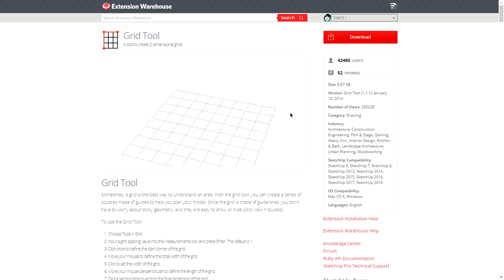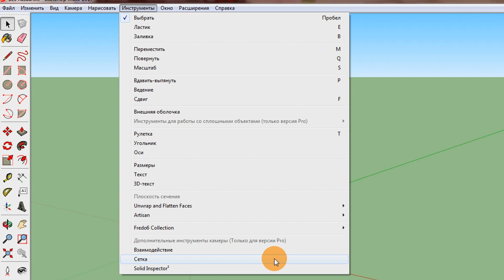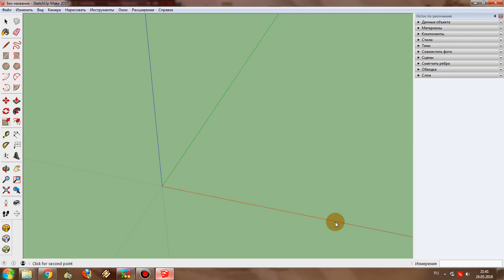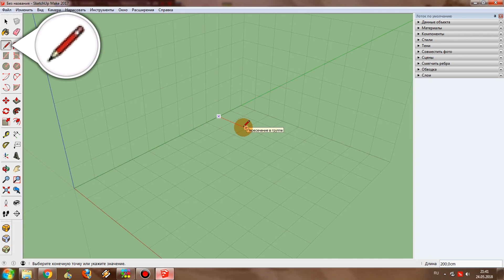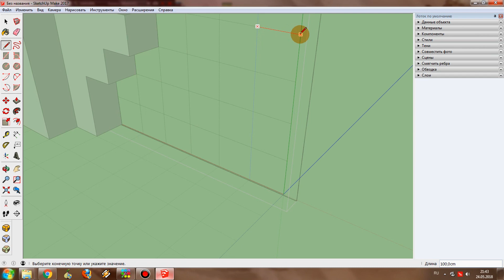SketchUp: Как создать сетку?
В этом видео я расскажу вам как в программе SketchUp легко создавать вспомогательную сетку.